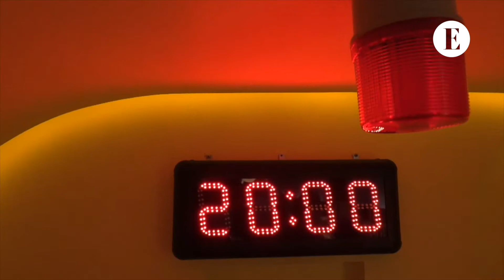De la basura a tu montura: El plástico se transforma en gafas en Colombia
Tras depositar la mezcla de plástico en un tubo transparente se pulsa el botón que da inicio al proceso, de unos 20 minutos de duración